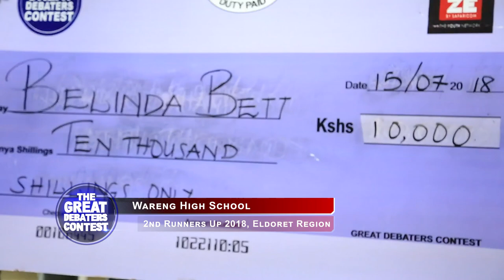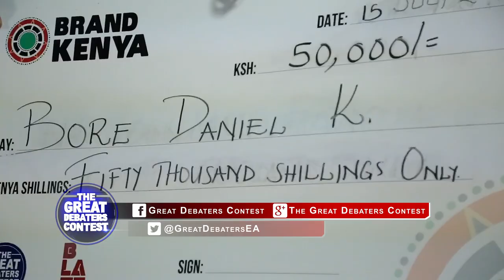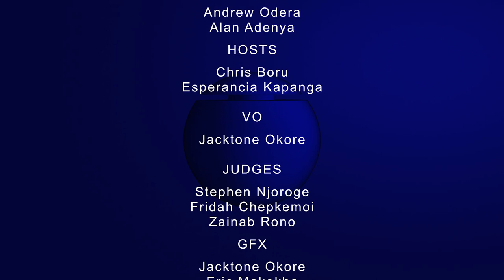GDC Eldoret Region 2018 Award Ceremony